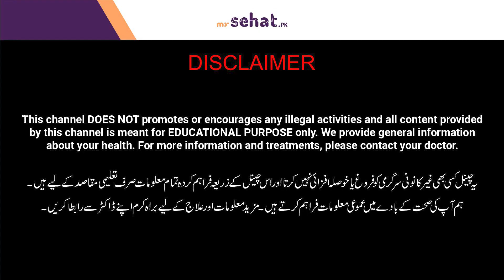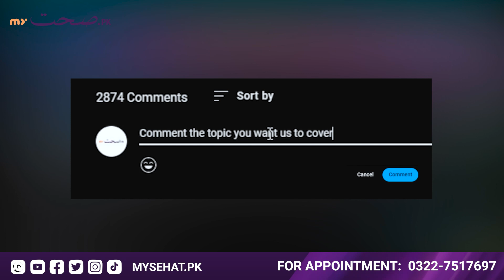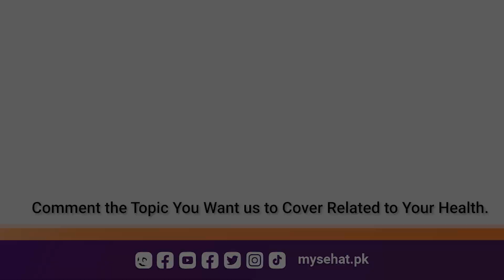Baby Movements During Pregnancy | Hamal Mein Bache Ke Harqat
This is about the baby's movements during pregnancy all you need to know its starting month/date (like 5th month, 6th month, 7th month, 8th month, 9th month), calculations, counts, and baby movements getting slow or high baby movements in Urdu/Hindi by Dr Saima Zaki.

About Doctor:
Dr. Saima Zaki is an expert Gynecologist from Lahore who helped many pregnant ladies in achieving healthy pregnancies and healthy delivery.

Resolved Problems:
Baby movements in pregnancy
hamal mein  Baby movements
Hamal mein bache ke movements kab hoti hein
Hamal ke duran baby movements
Baby movements which months
pregnancy mein bacche ki halchal
pregnancy mein bacche ki Harqat
pregnancy mein bacche ki harkat
Baby movements counts in urdu